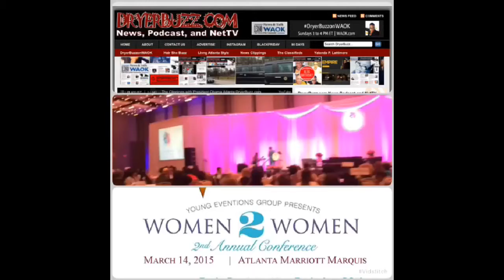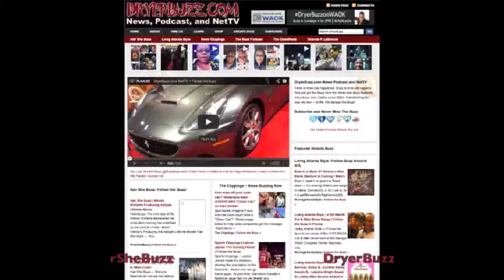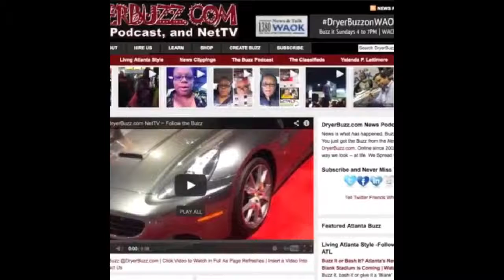Buzzed to Women2Women 2015 honoring Susan Taylor - Panels Lynn Whitfield, Pearl Cleage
Women2Women provides upclose and intimate day of networking and empowerment for women from Atlanta and beyond.